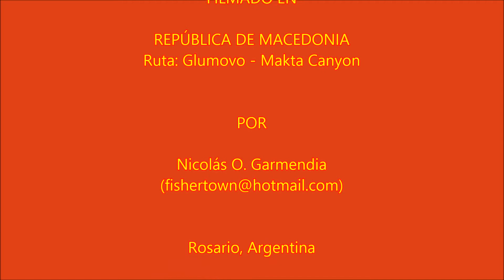Freeskate in North Macedonia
En rollers desde Glumovo a Matka Canyon